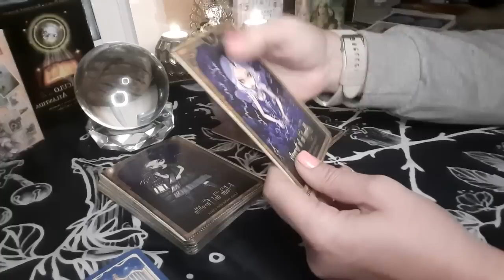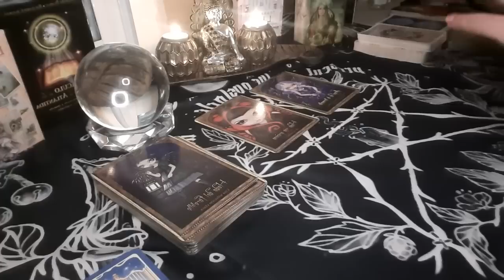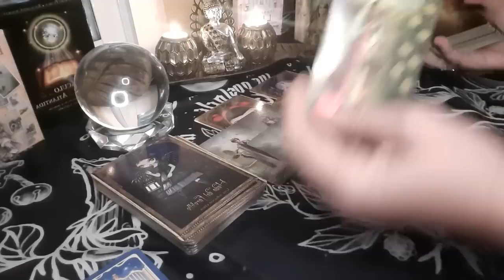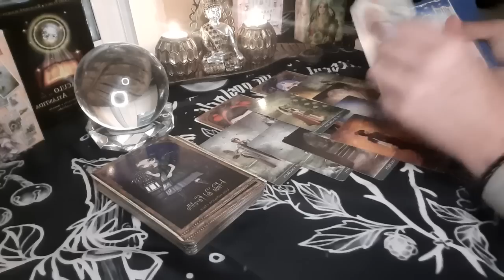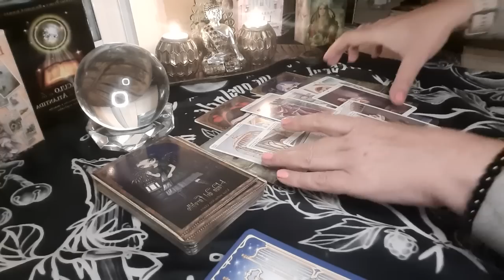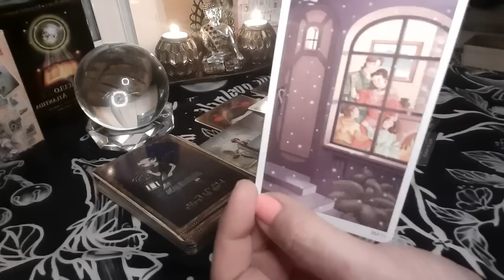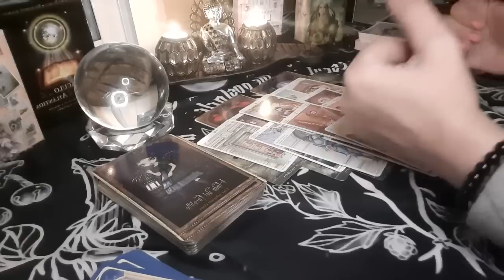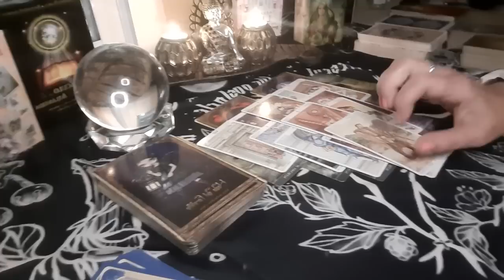ESCORPIO ⚠️ Esta mujer te Lanzó una MALDICIÓN 🧿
Visita👇
🔮Canal de investigación paranormal👇